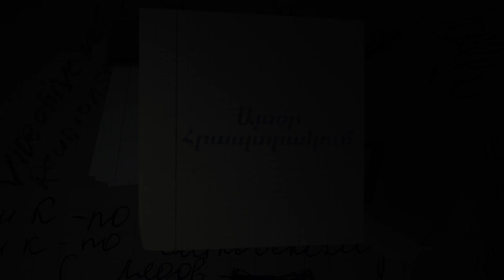Օրը՝ այսօր. 24.04.2023